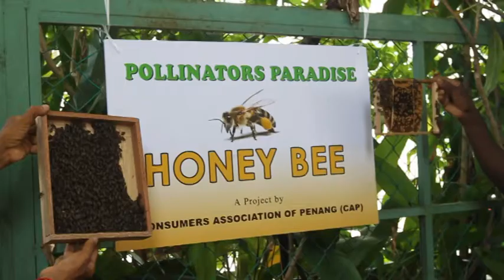Honey, the bee colonies have shrunk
Consumers Association of Penang (CAP) president S.M. Mohamed Idris says there has been a huge drop in the number of honey bee nests in Malaysia in the past two decades.